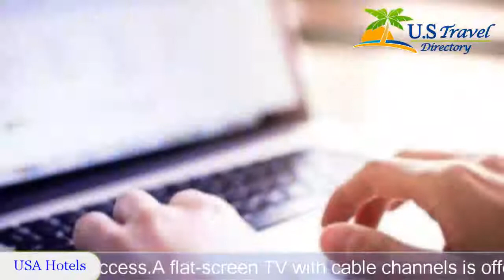La Quinta Inn & Suites Lake Charles Prien Lake Rd - Lake Charles Hotels, Louisiana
La Quinta Inn & Suites Lake Charles Prien Lake Rd 3 Stars Hotel in Lake Charles, Louisiana Within US Travel Directory Less than 1.6 km from L’Auberge Casino, this Lake Charles hotel offers guests a continental breakfast and rooms with wireless internet access.
A flat-screen TV with cable channels is offered in each traditional guest room at La Quinta Inn & Suites Lake Charles Prien Lake Road. In-room features also include a microwave and coffee machine.
A guest launderette with coin-operated machines and a well-equipped fitness centre are accessible to all guests of Lake Charles La Quinta.Isle of Capri Casino is 11.3 km from the hotel.  Lake Charles Gator Pond is within 10 minutes drive.

Location in : 1201 West Prien Lake Road, LA 70601, Lake Charles, Louisiana